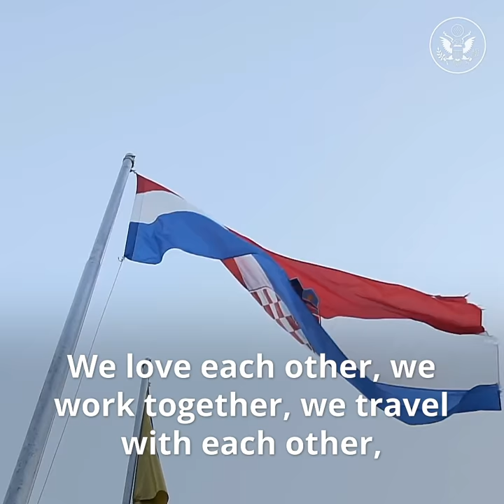Secretary Pompeo's Visit to Dubrovnik, Croatia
Secretary Pompeo: I had an excellent visit to Croatia. The history of the U.S.-Croatian partnership is a long one, and I know that our shared belief in democracy, free markets, and rule of law will build security and prosperity for many years to come.